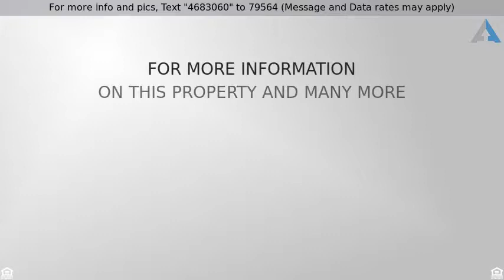Priced at $419,900 - 317 BROXTON ROAD, BALTIMORE, MD 21212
Home for Sale in BALTIMORE

BACK ON THE MARKET!!!  Come see this beautifully maintained home in the neighborhood of Homeland. It comes with 4 bedrooms , 2 full baths and 2 half baths. Relax and BBQ with your friends and family in your own backyard oasis. New slate roof over the sunroom, main floor power room is brand new, stainless appliances, new 55 gallon water heater, as well as fresh paint throughout.